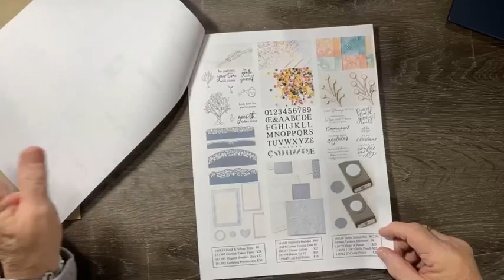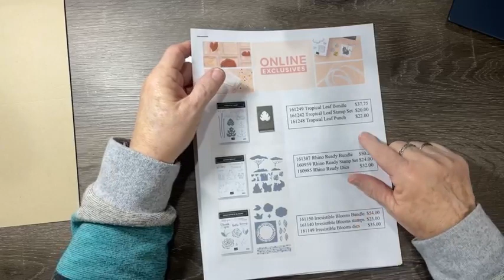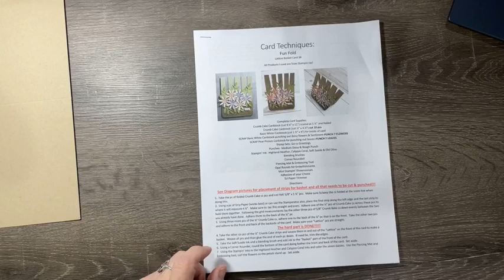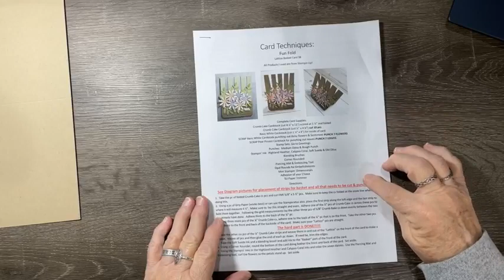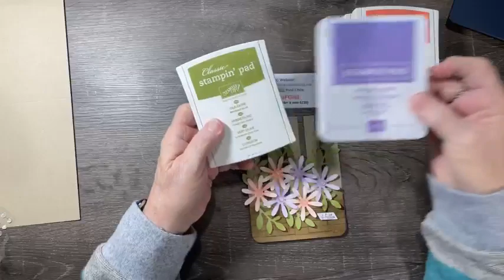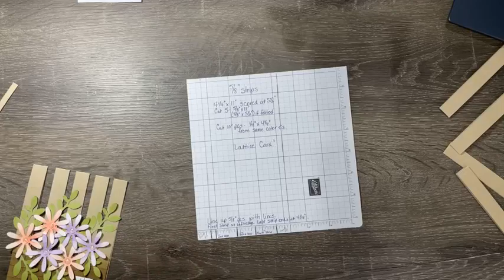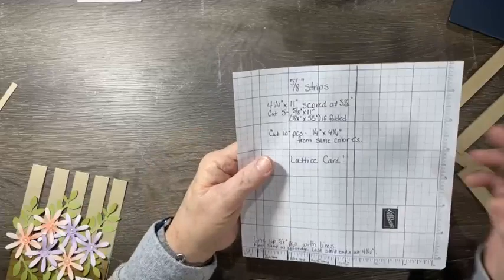Lattice Basket Card 38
A unique card using Stampin' Up products.  The card might look intimidating but it's not.  I enjoyed doing this and have loved the idea.  Would make great Mother's Day Cards.